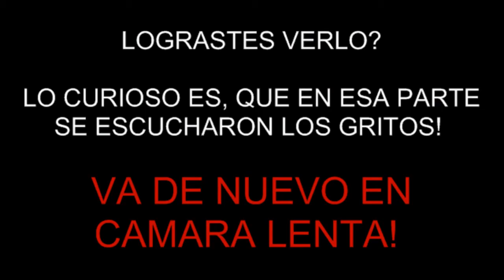LA CAMARA CAPTO EL FANTASMA QUE NOS ANDUBO ACOMPAÑANDO!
Hola amigos este es un corte de la transmision pasada, donde podran darse cuenta, de lo que nosotros deciamos que sentiamos como si alguien mas nos andava acompañando, miren con sus propios ojos!

link del la transmision donde captamos eso, vean en el min 42 43

PARA APOYAR AL CANAL Muchas Gracias!!!